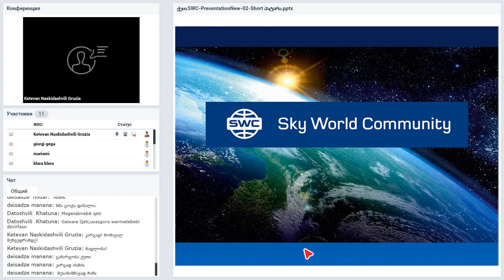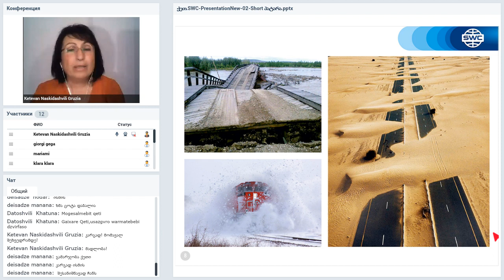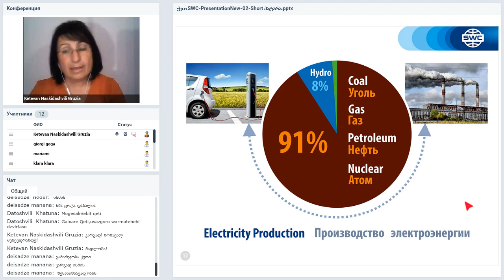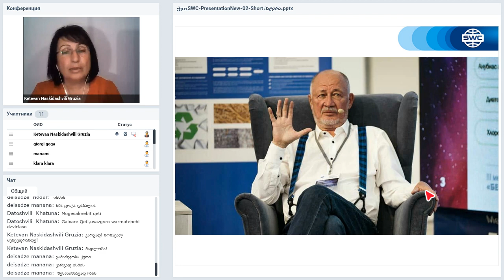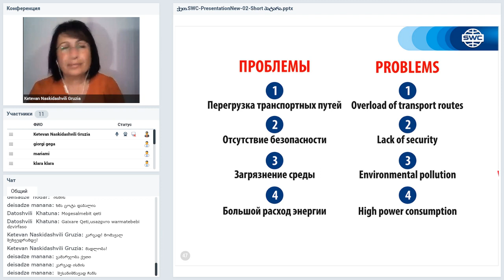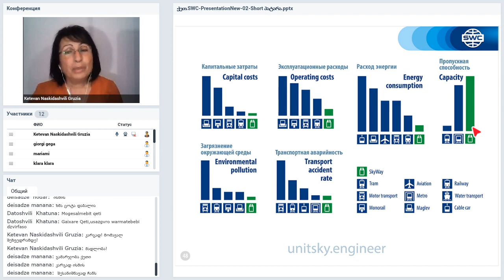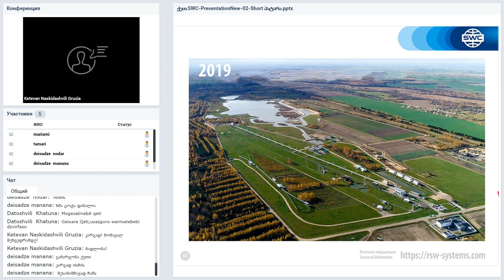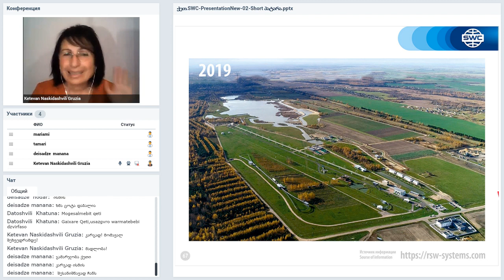Вебинар от 21.10.2020. Presentation of the technology. Грузия.